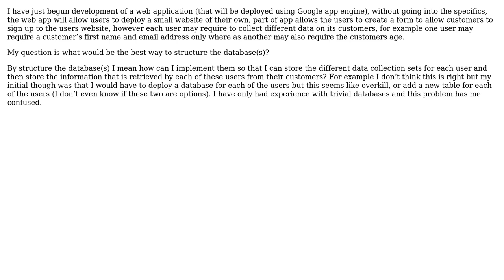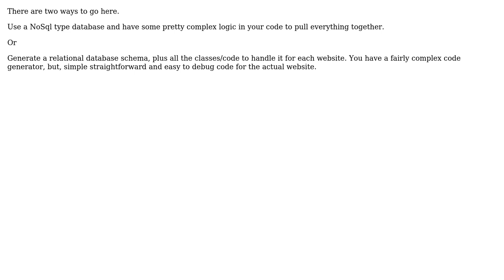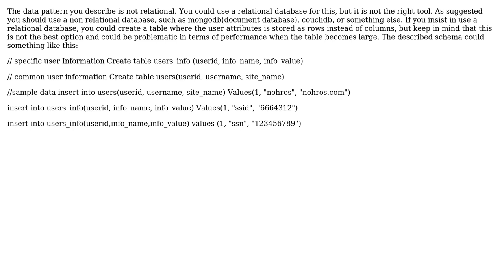Software Engineering: Web application - database design/infrastructure (4 Solutions!!)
Software Engineering: Web application - database design/infrastructure

With thanks & praise to God, and with thanks to the many people who have made this project possible! | Content (except music & images) licensed under CC BY-SA | Music | Images & others | With thanks to user nohros user Jono Brogan user James Anderson user Chander Shivdasani user alex and the Stack Exchange Network Trademarks are property of their respective owners. You are responsible for your own actions.